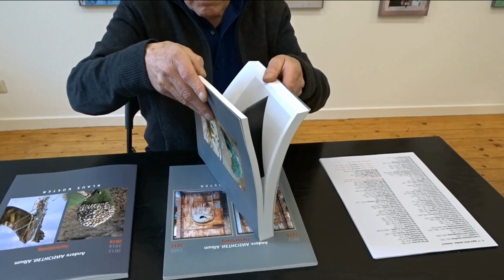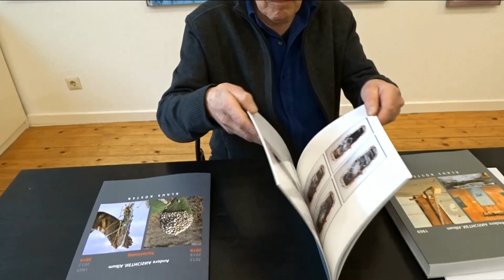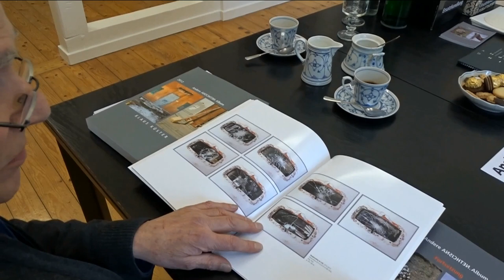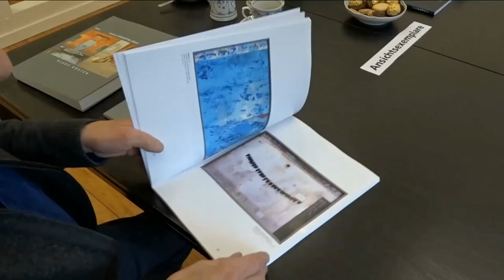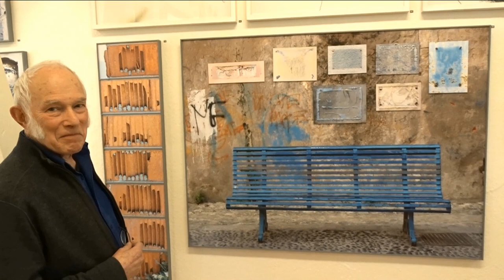im atelier des remscheider kuenstlers klaus kuester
Als der junge Grafiker Klaus Küster vor 50 Jahren von Lennep nach Remscheid kam und mit Reißbrett, Mal- und Zeichenutensilien, Fotolabor und einem Vogelkäfig mit einem Paar Kuba-Amazonen ins Dachgeschoß des Hauses Nr. 25 an der Ewaldstraße einzog, da lagen in den Häusern gegenüber die Menschen in den Fenstern: „Watt kömmt denn do, en Hippie?!“ Denn Küster kam mit langen Haaren und einem Schnurrbart. Davon kann heute keine Rede mehr sein. Aber angepasst, gut bürgerlich oder gar bieder würden ihn seine (politischen) Freunde (er war lange Jahre für die Linken im Rat der Stadt) auch heute noch nicht nennen (auch wenn er im Garten des Fachwerkhauses, das er 1979 gekauft und im Inneren hell und luftig ausgebaut hat, eine Schar Hühner hält). Dafür sind die vielen kleinen und größeren Kunstwerke, die dort in den vergangenen 50 Jahren entstanden sind und von denen eine Auswahl nahezu jeden freien Platz an den Wänden füllt, zu fantasievoll, ungewöhnlich und manchmal auch skurril. Kurz, es hat Spaß gemacht, sich von Klaus Küster sein kleines Kunstmuseum zeigen zu lassen. Die Fotografie spielt darin eine große Rolle. Aber dafür muss man schon genau hinsehen...
Anlass für den Atelierbesuch war das 3. Album „Andere Ansichten  2019 – 2014“, das vor wenigen Tagen frisch aus der Druckerei kam. Erschienen ist das 120-seitige Werk mit Abbildungen von Arbeiten Küsters aus den vergangenen sechs Jahren, im eigenen Verlag (ISNB 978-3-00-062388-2). Und dass das Atelier im Haus Ewaldstraße Nr. 25 seit nunmehr 50 Jahren besteht, ist für Klaus Küster und seine Frau Sabine Düwell ein guter Anlass, es von Freitag bis Sonntag zu einem „offenen Atelier“ zu machen, in dem jeweils von 16 bis 19 Uhr Freunde, Nachbarn und kunstinteressierte Remscheider willkommen sind.
Kleine Anekdote am Rande aus dem Vorwort des neuen Buches: Bis zum Herbst 1969 arbeitete Klaus Küster in einer Düsseldorfer Werbeagentur. „Grafiker versuchten sich damals auch schon als Schriftsetzer, indem sie Buchstaben noch aus „Letraset"-Bögen durch Rubbeln auf das Papier des Entwurfs oder den Karton der „Reinzeichnung" transferierten. Zum „Theater am Worringer Platz" war es von der Agentur aus nur ein Katzensprung. Dort erlebte ich mit meinem Freund und Kollegen Eugen Göbel voller Begeisterung mehrfach das Musical „HAIR", da uns wohlgesonnene Ensemble-Mitglieder, mit denen wir uns in den Mittagspausen trafen, durch den Bühneneingang herein ließen. Wir zeigten uns erkenntlich, indem wir das gesamte Ensemble zur Wochenend-Party von Samstag auf Sonntag nach Remscheid einluden. Gegen Morgen teilte sich das Ensemble auf: Eine Hälfte nächtigte bei Eugen in der benachbarten Rosenhügeler Straße, die andere bei mir unterm Dach auf den gerade en vogue gewordenen Iso-Matten.“